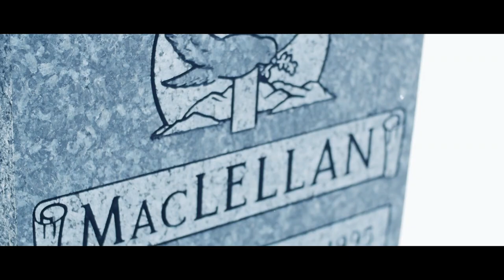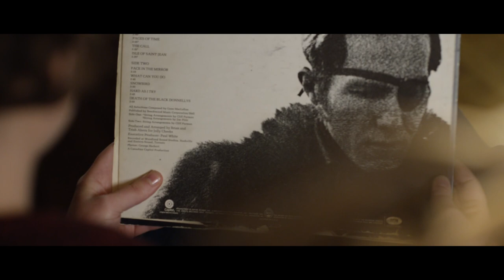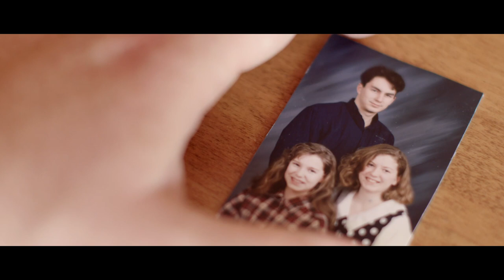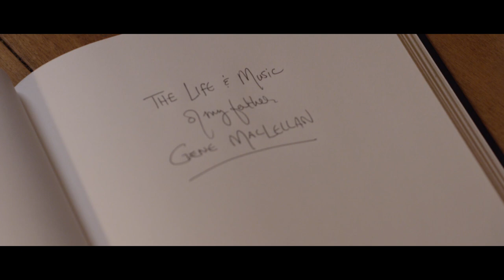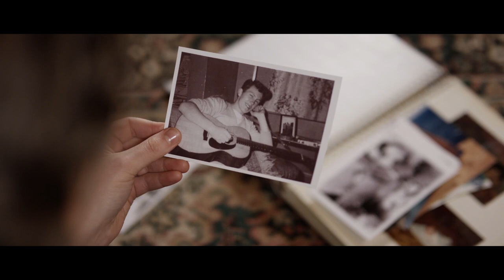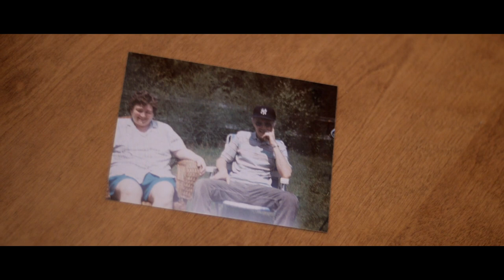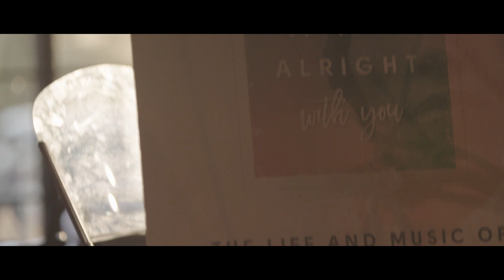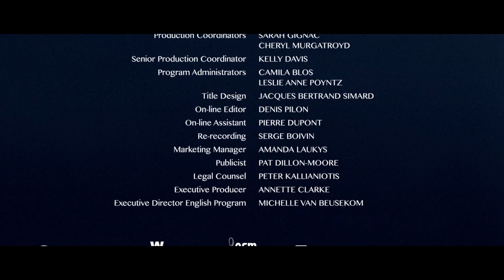The Song and the Sorrow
Musician Catherine MacLellan—the daughter of Canadian singer/songwriting legend Gene MacLellan—grew up surrounded by her father’s music. He committed suicide when she was 14. Two decades after his loss, Catherine is finally ready to confront the hurtful mystery of her absent parent and embrace his musical legacy.

Directed by Millefiore Clarkes - 2018 | 42 min